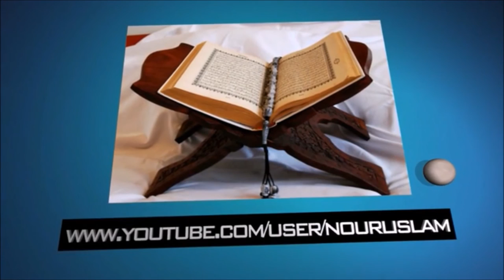سورة 12 يوسف ـ عبد العزيز الزهراني